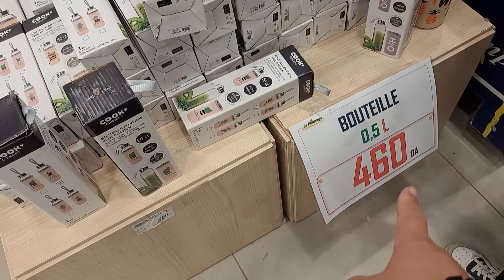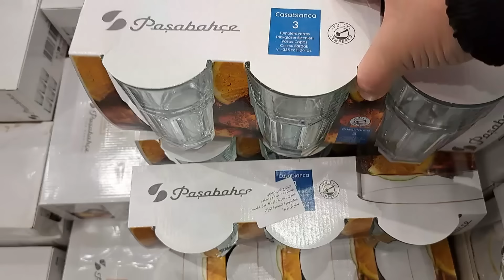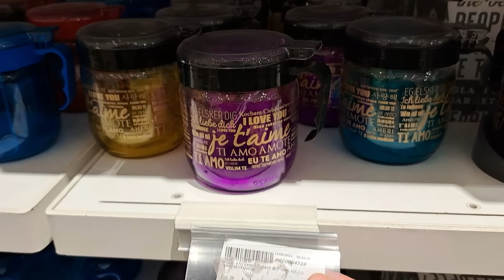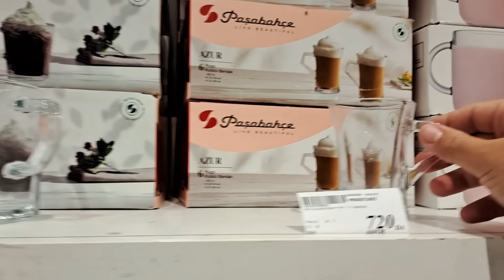جديد الأواني المنزلية في محل برانتو كلش يهبل ماشاء الله ماتراطوش